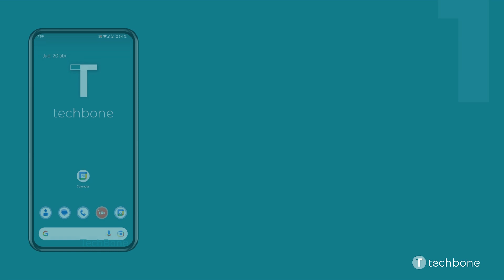Mostrar u Ocultar los Días Festivos en el Calendario [Android 13]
Para no perder de vista ningún acontecimiento importante en el calendario, se puede activar o desactivar la visualización de los días festivos en el calendario en cualquier momento, como mostramos aquí.

0:00 Intro
0:05 Abre Calendar
0:15 Abre el Menú
0:25 Activa o desactiva Festivos